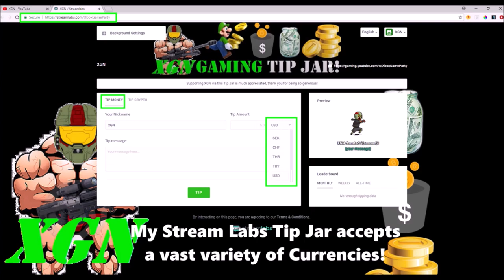Gears of War 4 Midnight Omen Lancer returns! How to unlock this Lancer skin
Gears of War 4 Midnight Omen Lancer returns! How to unlock Lancer skin in Juvies Madness Horde. GOW4 how to unlock Midnight Omen Lancer weapon skin. The midnight omen lancer has returned this week, as a boss loot drop in the Juvie Madness horde mode. Watch how I survive Immortal and Win Juvie Madness on Insane without a single death!